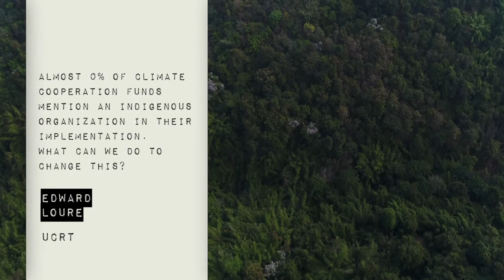Edward Loure on how we can promote the importance of Indigenous land rights and voices at the COP26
In the lead up to COP26, the Land Portal Foundation and the Global Alliance of Territorial Communities have teamed up to help promote the importance of Indigenous land rights and voices at this pivotal event.  In this video, Edward Loure answers the following questions: How can we support Indigenous Peoples and local communities’ land rights solutions? Almost 0% of climate cooperation funds mention an Indigenous organization in their implementation. What can we do to change this? How can we redirect climate funding towards Indigenous peoples and local communities' projects? We invite you to take a look.